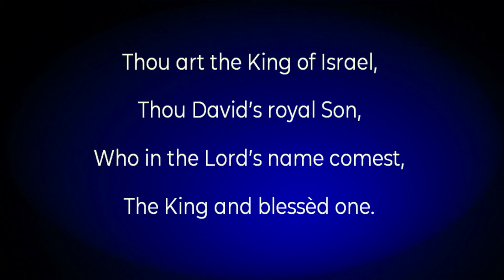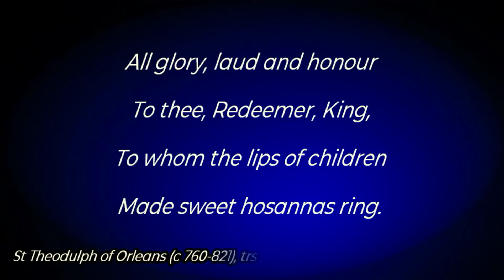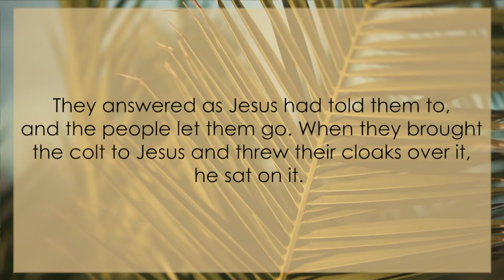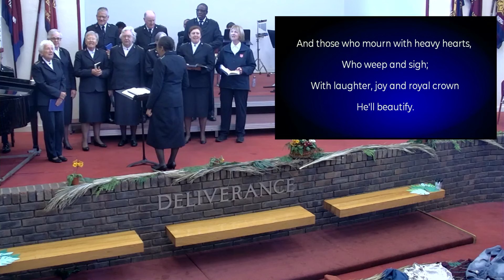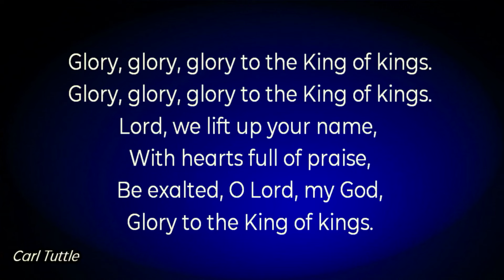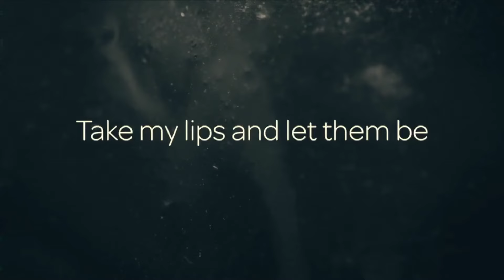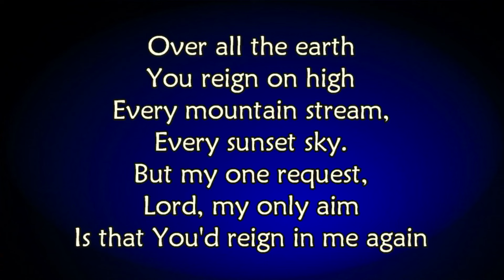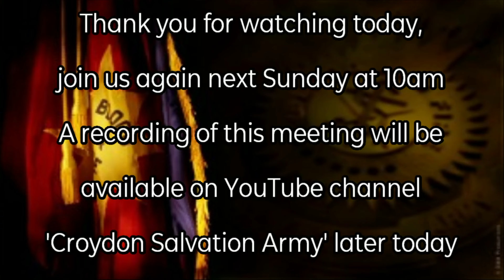Croydon Citadel Salvation Army 2024 03 24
Sunday Morning meeting Palm Sunday
led by Lt Colonels Edgar & Sara Chagas